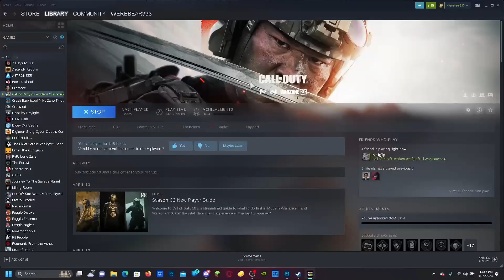The episode I didn't Think I should upload but will anyway [Call of duty with David #3]